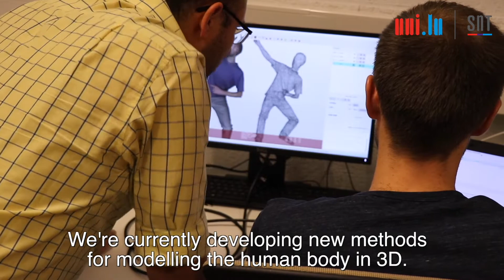We need you for 3D scanning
Volunteer and help research! Your personal data is private.